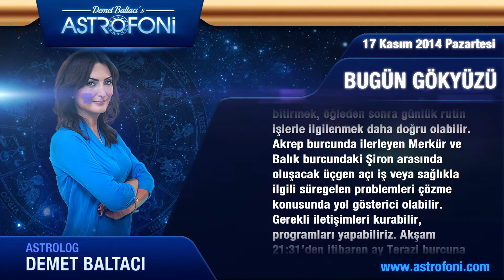BALIK Burcu GÜNLÜK Yorum (17 Kasım 2014)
BALIK Burcu, GÜNLÜK Astroloji Yorumu, 17 Kasım 2014